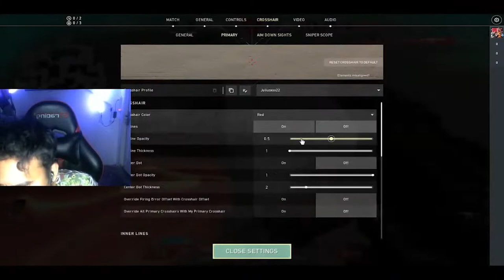Moment Winstrake Valorant Part 3